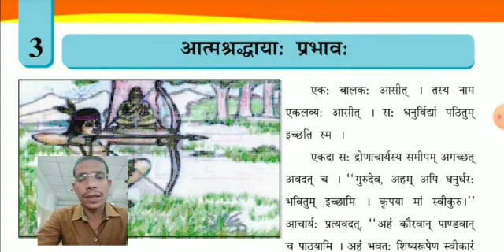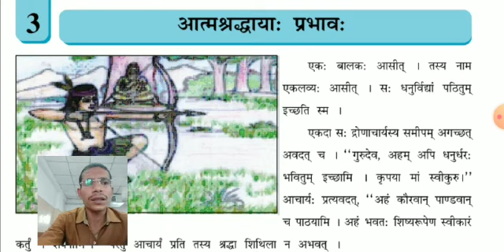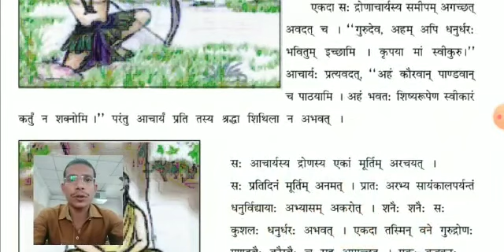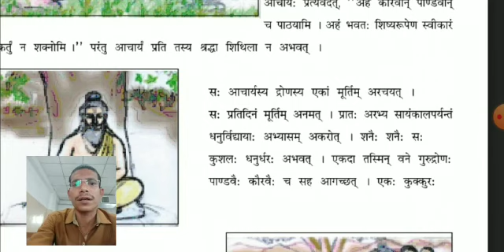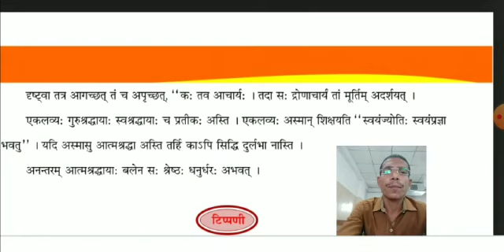HARIOM SCHOOL OF SCIENCE STD 8 સંસ્કૃત.....